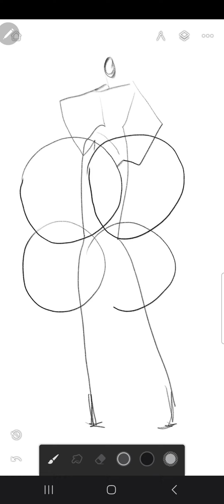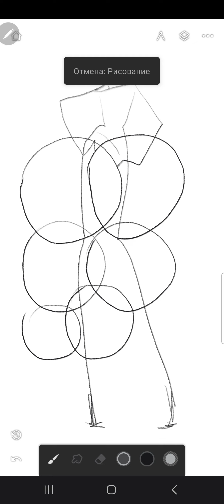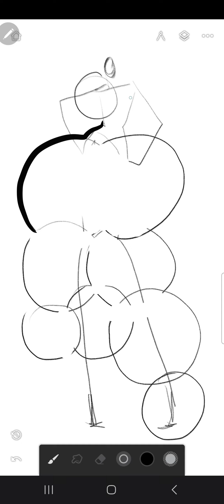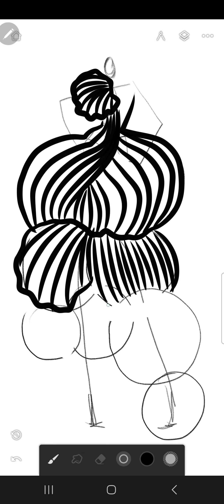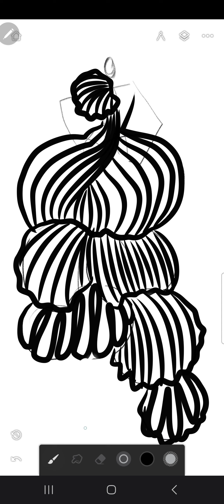Моделирование формы костюма с помощью кругов!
Благодарю за комментарии! Онлайн курсы по Дизайну одежды и Интерьеру!